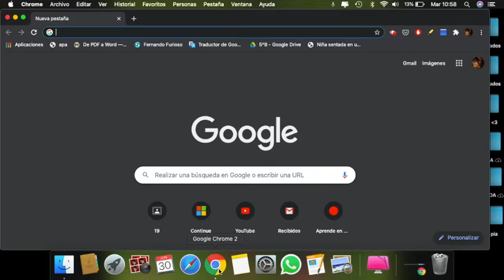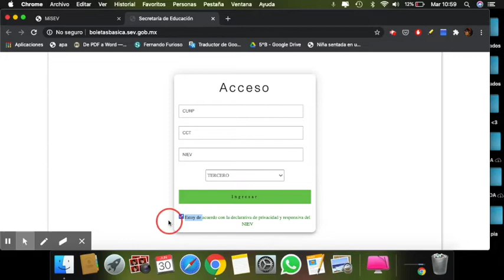¿Cómo acceder al Reporte de Evaluación de mi hijo?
Es tutorial para mis mamás de preescolar, pero lo subo porque pienso que es útil para todos los que tengan que checar así sus reportes. Solo recuerden respetar el horario que corresponde a cada nivel y grado.